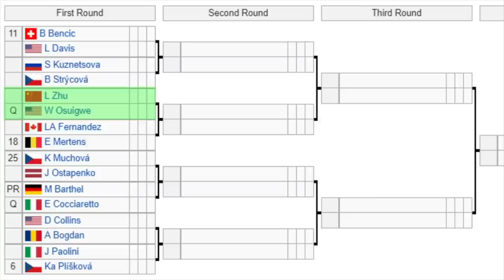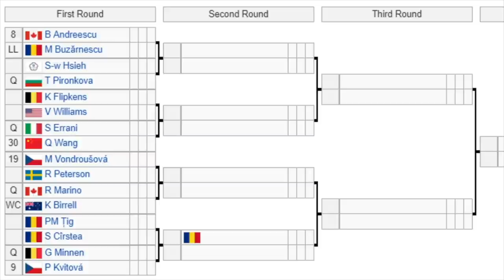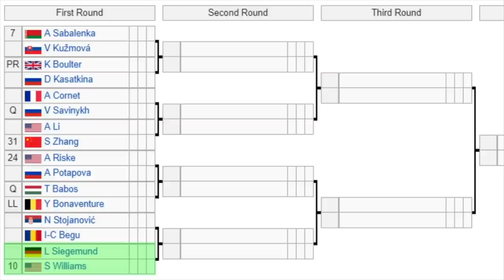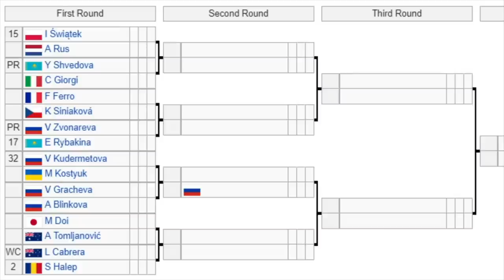Australian Open 2021 | WTA Draw Preview | Tennis News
The Australian Open 2021 official women's draw is out now. This event in Melbourne, Australia will feature some of the best players in the world including Simona Halep and Naomi Osaka.